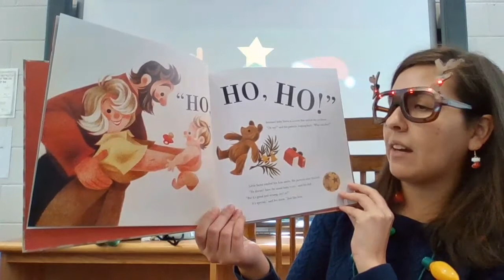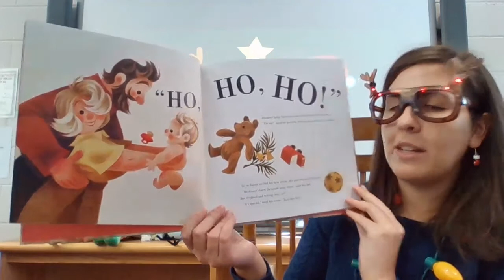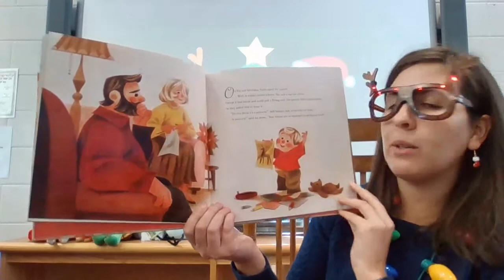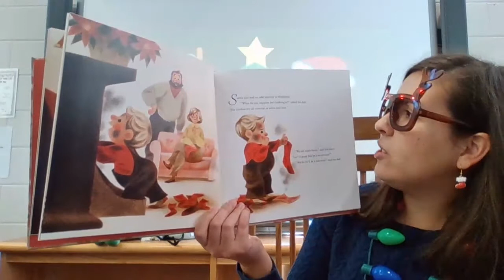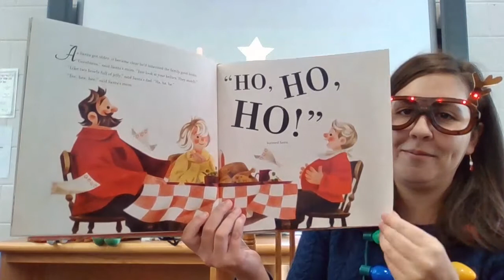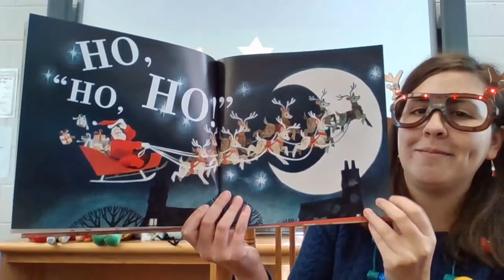When Santa Was a Baby by Linda Bailey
Week 14 for 1st grade